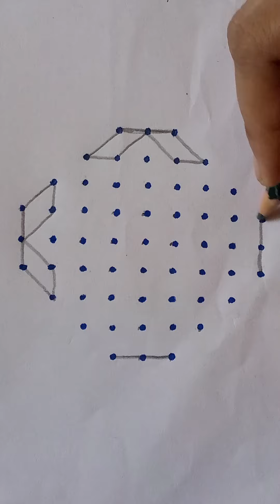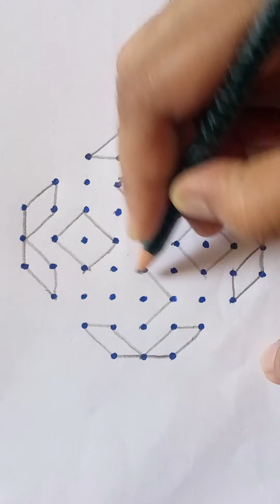Easy rangoli dots 🌺 9-3-3 dots simple rangoli art design 🌺 tipkyanchi rangoli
simple muggulu
small dots rangoli
letest design